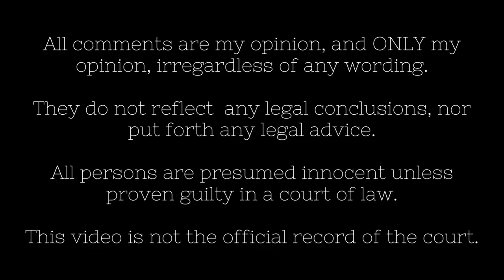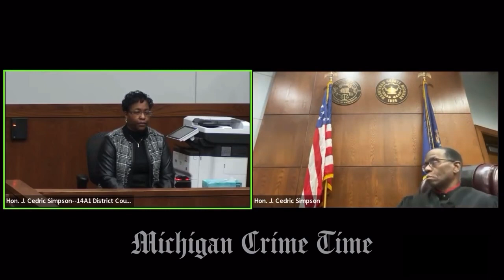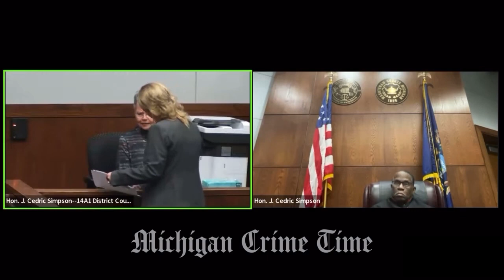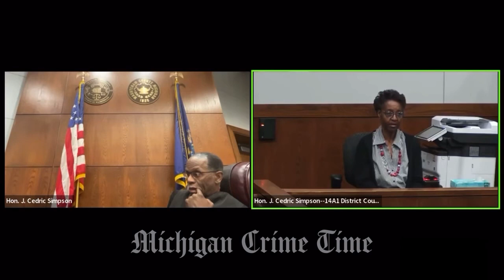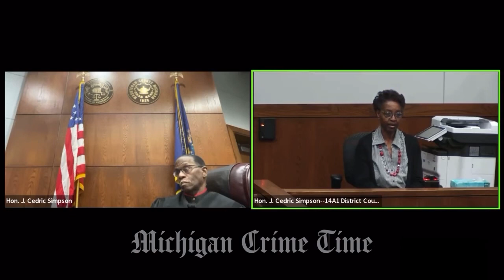Preliminary Examination State of MI v Isiah Williams Day 1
The entire first day of the preliminary examination for the murder of baby Olisa Williams.